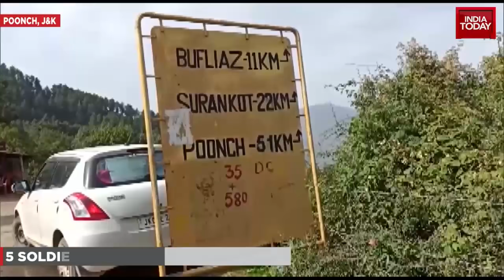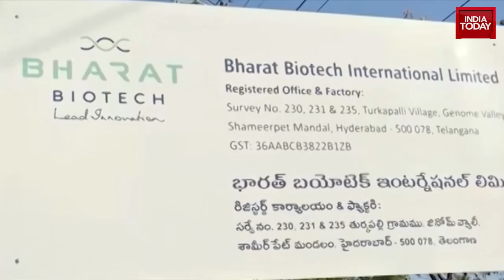India Vs Terror Butchers: Sudden, Violent Flare-Up In Jammu & Kashmir | Newstrack With Rahul Kanwal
After militants killed seven civilians, including three Hindus and a Sikh woman, in the past six days, a feeling of fear has begun to permeate the Valley
Awave of targeted civilian killings has struck fear among residents and non-locals in Kashmir. Beginning October 2, militants killed seven civilians, including three Hindus and a Sikh woman. On October 7, Supinder Kaur of Beerwah village in Budgam and Deepak Chand, 38, of Jammu were brutally shot dead inside the government boys’ higher secondary school in the Sangam area of Srinagar. The attacks have occurred in the middle of an ongoing outreach programme by the central government as part of which Union ministers have launched and commissioned several development projects and held public interactions in Jammu and Kashmir.
The sudden violent flareup in the kashmir valley is top focus on Newstrack with Rahul Kanwal.